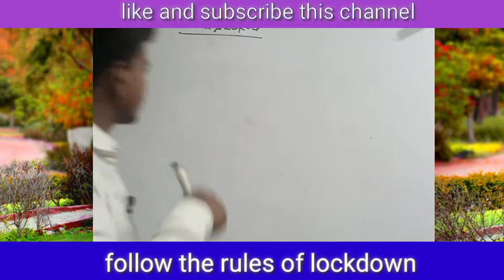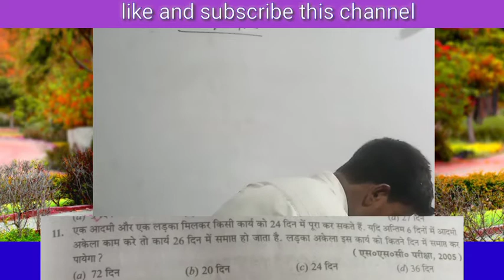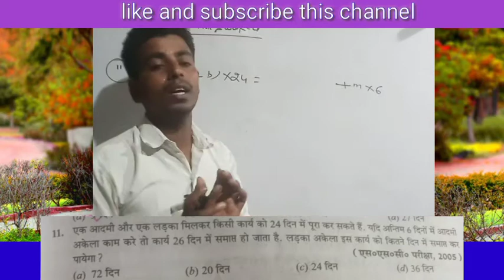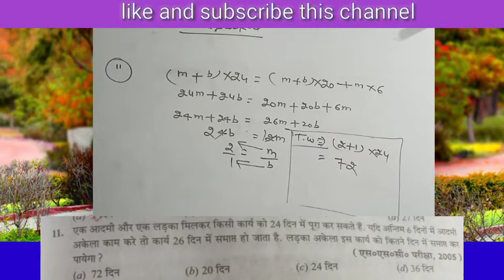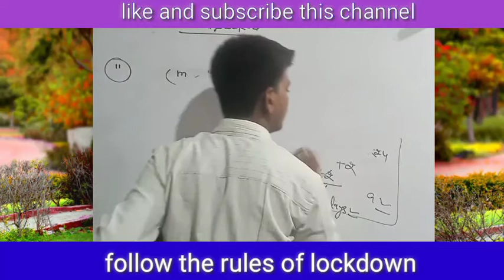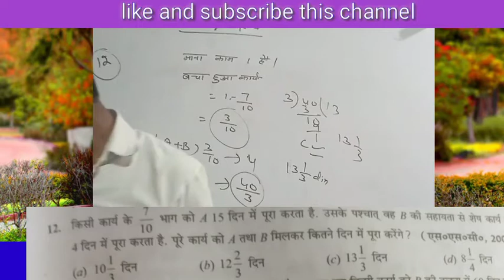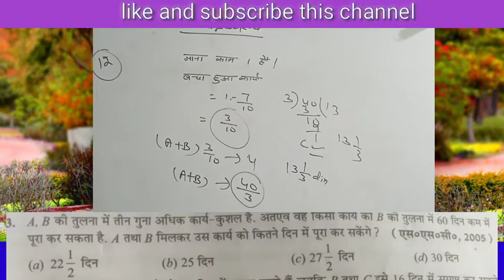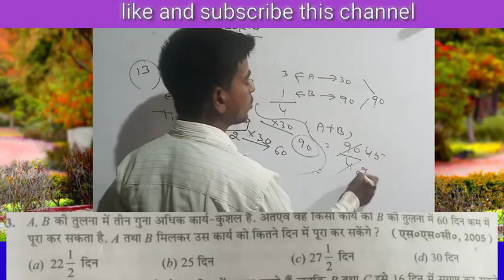Time and work short tricks। RS agrawal time and work solution । time and work problem । Baijnath sir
hello friends i am baijnath from exam tak warriors ..

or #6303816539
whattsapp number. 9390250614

paid video in only 100 rs with concept and trick
and basic to high level questions
🙏🏿🙏🏿 classes start from 10 may of paid course in only 100 rupees only maths 🙏🏿🙏🏿